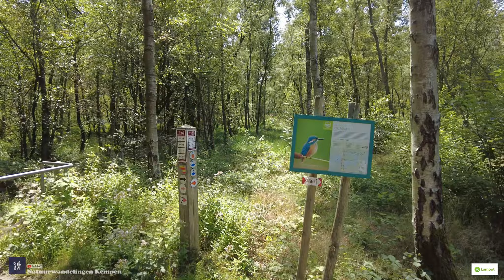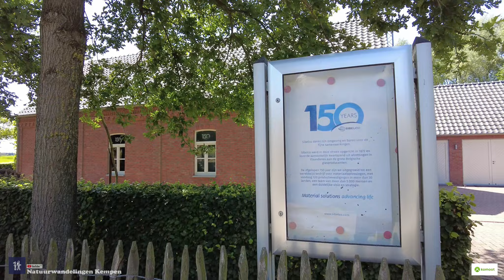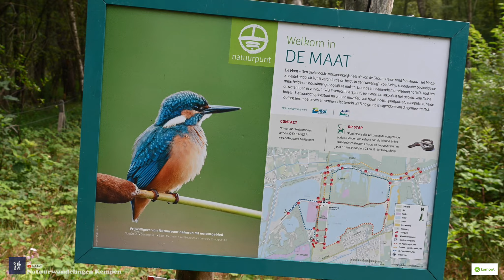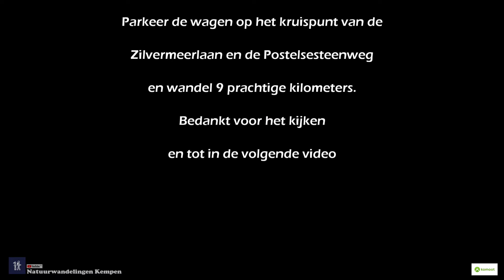De Put Van Rauw - Mol, 9 Km puur wandelplezier.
De Put van Rauw is de oudste zandwinningsput in Mol en opengesteld voor het publiek. Er loopt een wandelpad van ongeveer 9 km rond de put. Maak er gerust een daguitstap van, je vindt overal mooie picknick plaatsen waarbij je je even in het buitenland kan wanen. Laat je verleiden door het kristalheldere water of ga er zelfs even in, in de zwem- en recreatiezone van Sunparks. Zen wandeling vol afwisseling en verassingen.